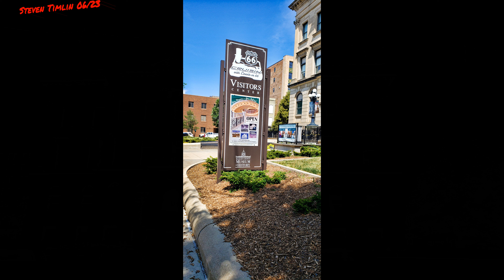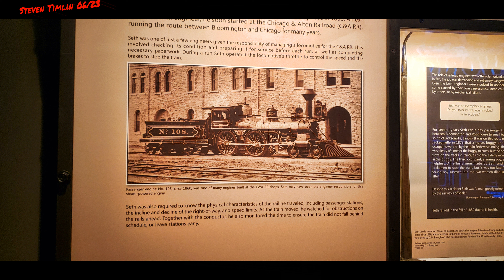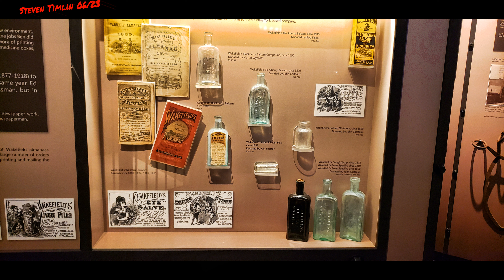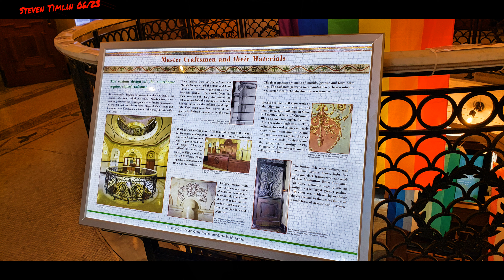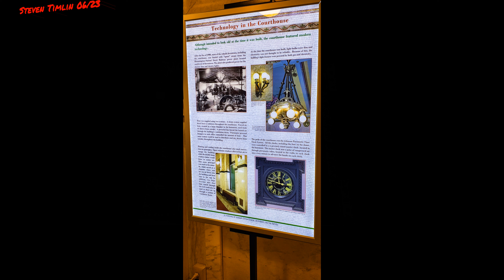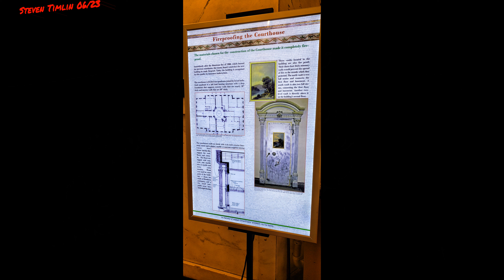4K/HDR McLean county museum of history slide show cool attraction old neat